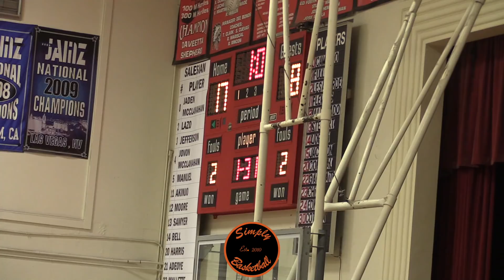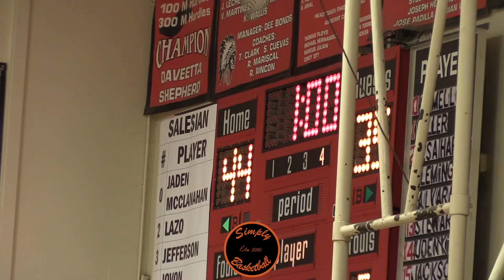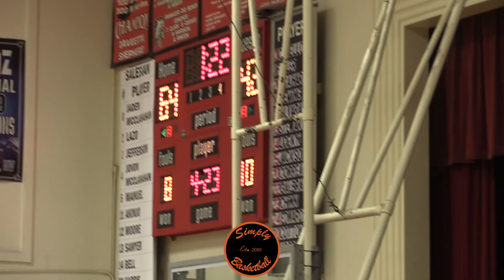James Akinjo Takes Over The 4Q vs Alameda HS I Full Highlights Salesian vs Alameda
Alameda Hornets:
0 Desmond Ho G Jr. 5-8
1 Benno Zecic G Sr. 6-3
3 Dejon Marks G So. 6-1
5 Nathan Hui  Sr. 5-9
10 Ryan Slez F Sr. 6-2
11 Andre Smith G Sr. 5-7
12 Elijah Twegbe G Jr. 6-1
20 Noah Schwartz F Sr. 6-5
21 Nate Bracamontes F Sr. 6-2
23 Sam Wettergren F Sr. 6-3
30 Ryan Cibull G Sr. 6-0
32 Kingsley Obiorah C Sr. 6-6
34 Ernest Ho C Sr. 6-4
40 Bowman Roach F So. 6-2
42 Jordan Givens C Jr. 6-5

Salesian Pride:
0 Jaden McClanahan G Jr. 5-11 170
2 Jaden Lazo G So. 5-9 140
3 Joshua Jefferson F Sr. 6-5 180
4 JoVon McClanahan G Jr. 5-11 165
5 Landen Manuel G Jr. 6-2 165
15 James Akinjo G Sr. 6-1 180
12 Ryan Moore F Fr. 6-3 170
13 Te'Jon Sawyer F So. 6-7 260
14 Shane Bell G So. 6-3 165
20 Jahaan Harris F Jr. 6-3 180
21 Manny Adeoye C Jr. 6-9 220
23 Houston Mallette G Fr. 6-3 150
24 Alondre Ray-Love F So. 6-7 200
25 Austin Fernandez G So. 6-0 160
31 Tyler Brinkman F So. 6-4 175